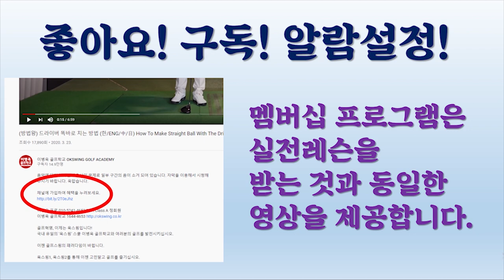30미터 비거리 증가훈련, '사이드블로우' 특급 2가지 훈련방법, 반드시 이 순서로 하셔야 합니다.(한/E/中/日)(Pocket Pandora 6)Side Blow Training